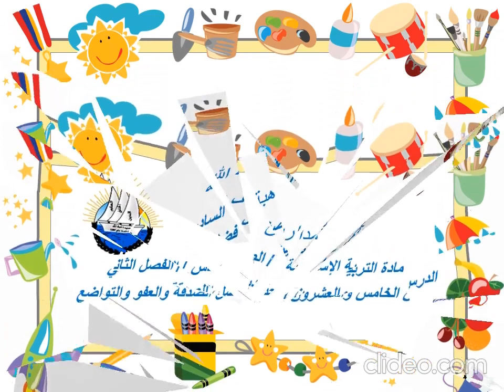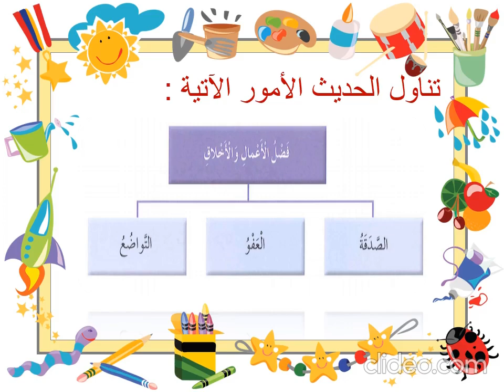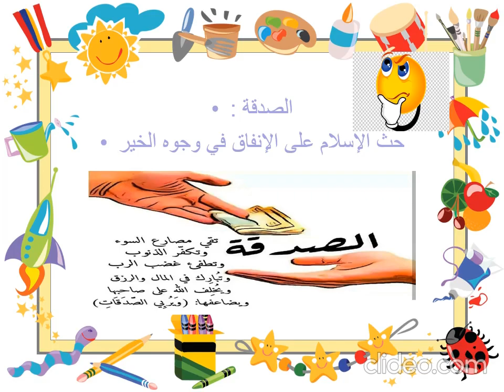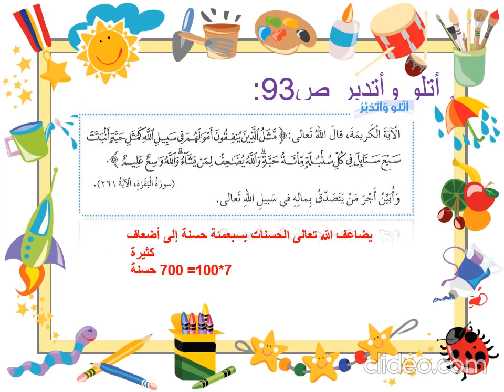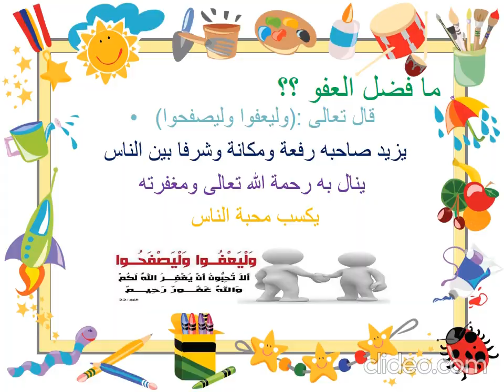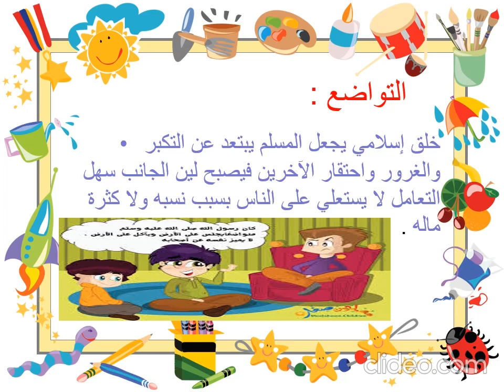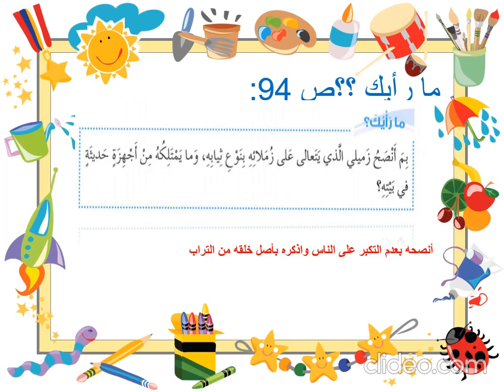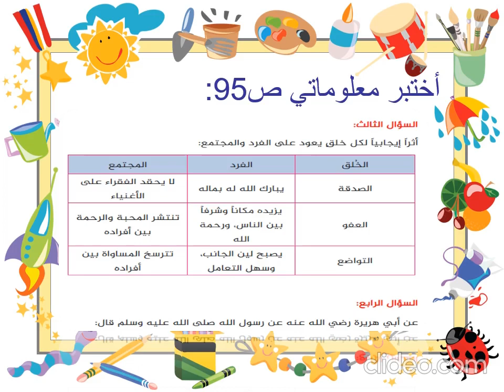دين سادس فضل الصدقة والعفو والتواضع